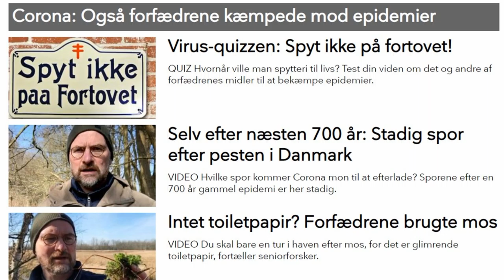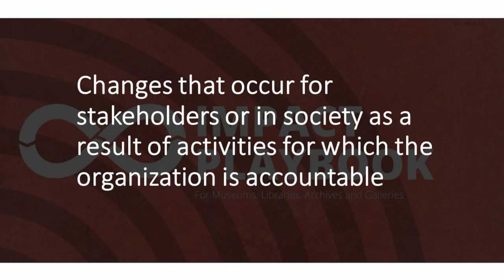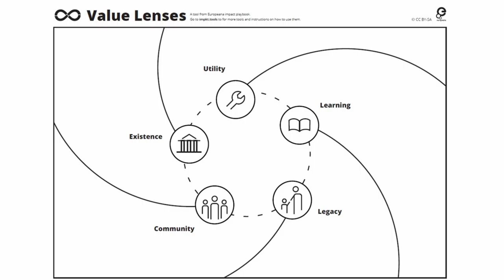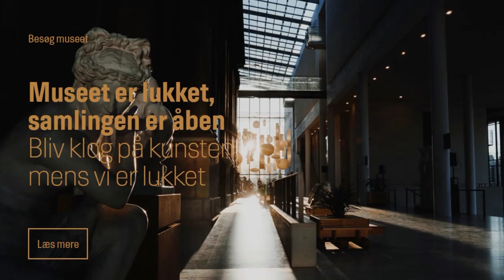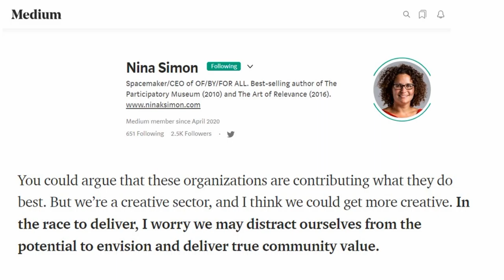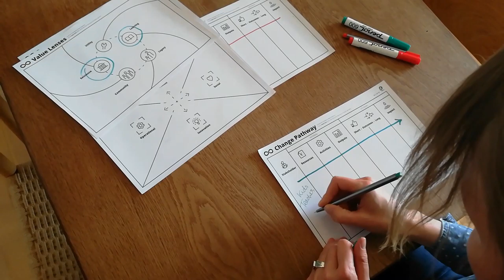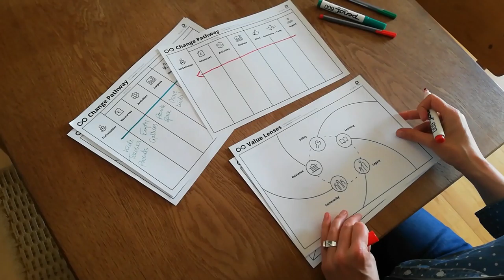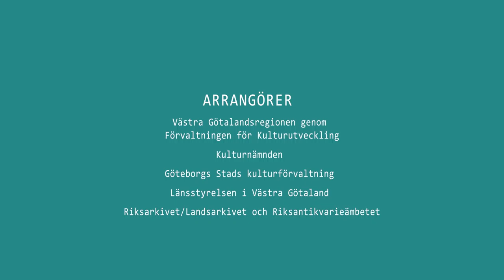How do GLAMs respond in times of crises?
Merete Sanderhoff, curator of digital, SMK . Statens Museum for Kunst, Denmark. Digikult 2020